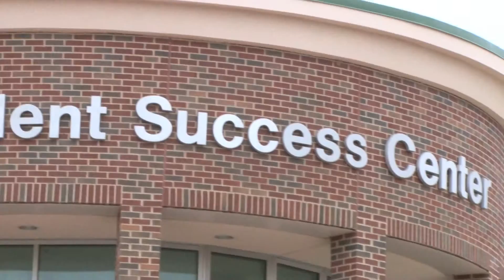R Washington Morgan State Check 2